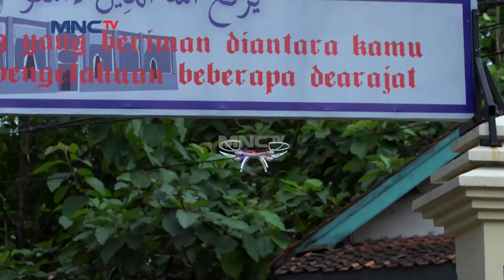Romantic!! Jatuh Dari Pohon Pak De Digendong Ustadz Ridwan - Kun Anta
WOW Pesantren kun anta kedatangan drone yang bikin semua geger, niat mau ambil buah pak de harus jatuh dari pohon gegara drone hampir mengenai mukanya untung ada ustadz ridwan yang cepat tanggap menahan pak de.